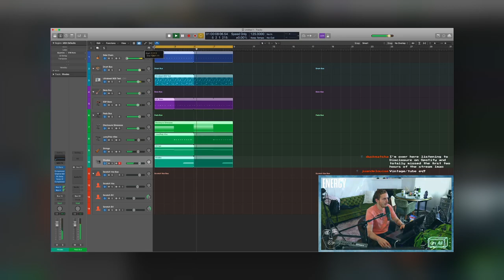CELEBRITY Twitch STREAMERS 2 | qoqsik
Although Twitch has been around for over 10 years, it seems to have grown in popularity exponentially in the last while. And it's not just for professional gamers anymore either. Athletes, musicians, actors, and even a few politicians have all taken a crack at the streaming platform. Whether it's NBA stars playing Fortnite or professional soccer players playing as themselves in FIFA, fans can't seem to get enough of watching their favorite celebrities play video games.

🖥 Capture card

I would like to see you on my twitch channel!

Timecodes:
0:00 - Introduction
0:38 - Comedians
1:26 - EDM Musicians
3:16 - F1 Racers
3:51 - American Football Players
4:24 - Outro

On my channel you can find educational content for streamers, including: how to set up plugins in OBS, connect accessories, build and use a green screen, etc. I do let’s plays, product reviews and unboxings.

Credit Channels: Comedy Central Stand-Up, Luis J. Gomez, Limmy, Erik Griffin Gaming, RulerZod Legacy Channel, Powerful LOS, Anjunabeats, FunnyFuckiinMoments, Music Production Streams, LuminosityEvents, Ferry Corsten, 1001Tracklists, Musical Streams, Pedro Maldonado Jr., J - T, Skrilluminati, Steve Aoki, FormulaGod, SharlesLegacy, Albon Fan, Lando Norris Plays, Stoffel Vandoorne, Twitch Rivals, Brandon_Rubio Productions, Sports Productions, R4GE Productions